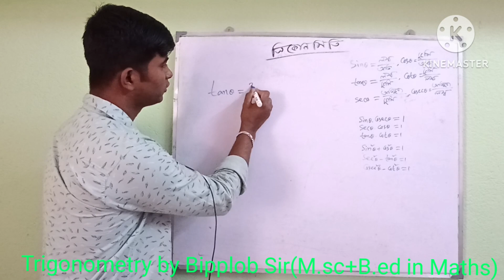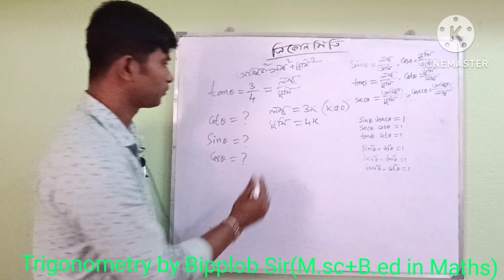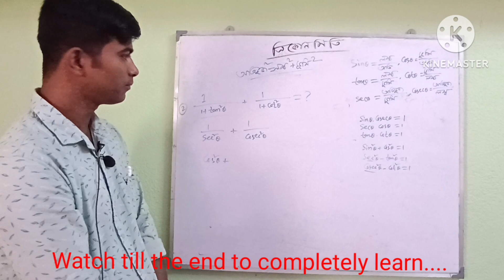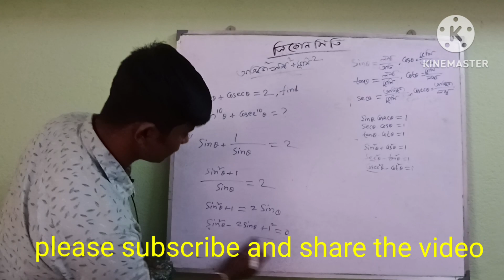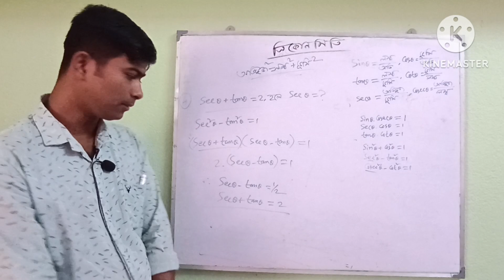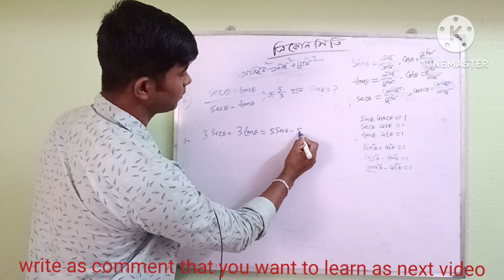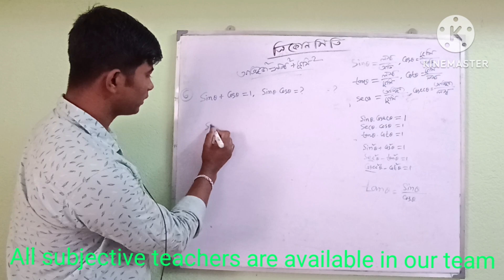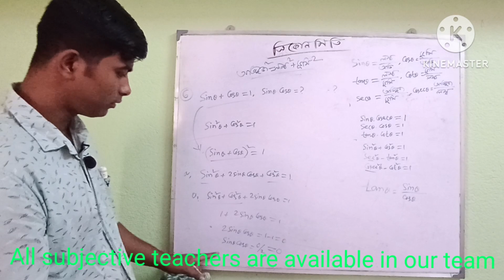Proportional trigonometry part 2 problem solving session of maths in Bengali